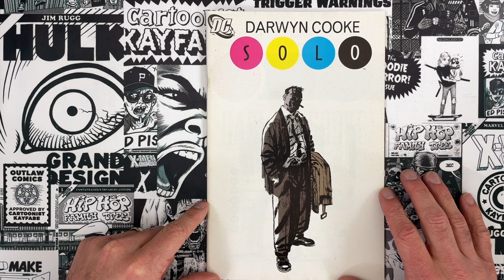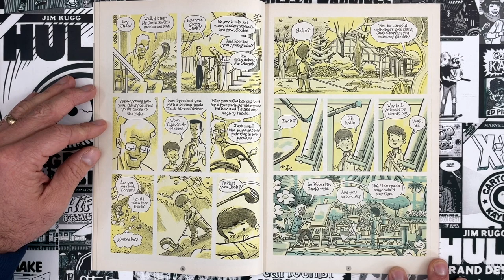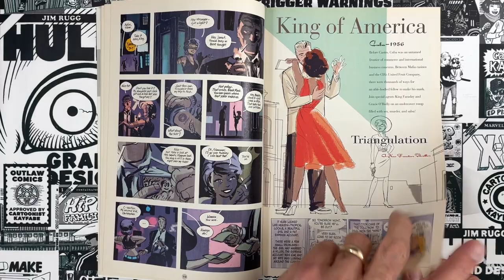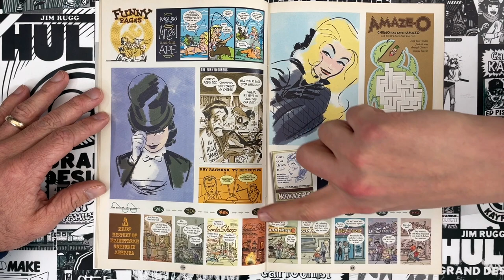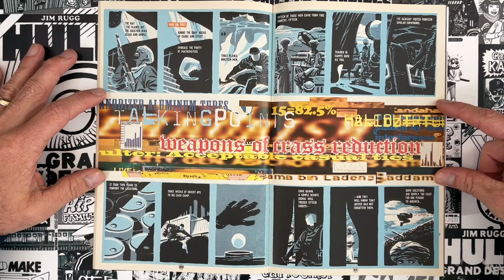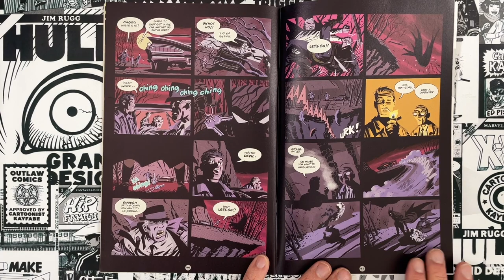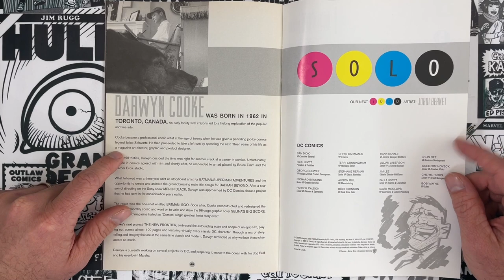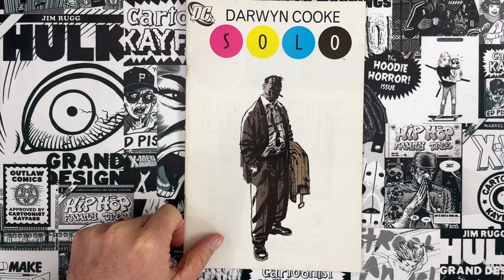Darwyn Cooke's SOLO -- A Brilliant Series and a Special Talent